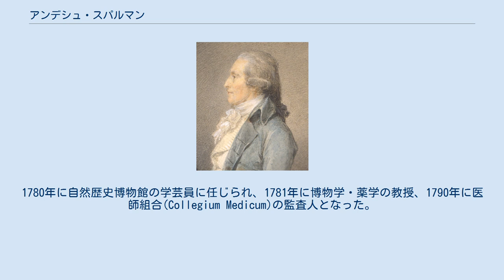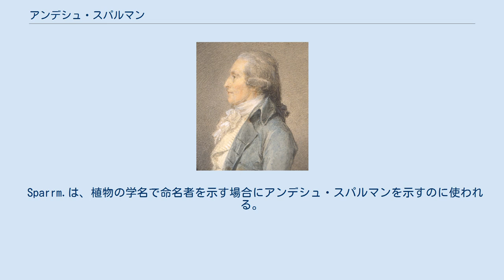アンデシュ・スパルマン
Anders Sparrman スパルマンが記載したSarcophyte sanguinea ケルナー(著)Der Bau und die Eigenschaften der Pflanzen (1913)から アンデシュ・スパルマン（Anders Erikson Sparrman、1748年2月27日 - 1820年8月9日）は、スウェーデンの博物学者である。
カール・フォン・リンネの弟子で世界各地に生物標本の採集に派遣された「リンネの使徒たち」と呼ばれる学者の一人である。
 ウプサラに生まれた。
父親は牧師である。
9歳でウプサラ大学に入学し、14歳で医学を学び、リンネの最も優れた弟子となった。
1765年に船医として中国に旅し、2年後スウェーデンに戻ると、中国で見た動植物の記述を行った。
1772年に喜望峰に旅し、その年の末、喜望峰に来航したジェームズ・クックの南太平洋を調査する第2回航海にヨハン・フォースター父子の助手として乗船した。
1775年7月に喜望峰に帰国した後も医師として資金を稼ぎ、アフリカ内地の調査旅行を行った。
 1776年にスウェーデンに戻ると、名誉学位が与えられており、1777年にスウェーデン王立科学アカデミーの会員に選ばれた。
1780年に自然歴史博物館の学芸員に任じられ、1781年に博物学・薬学の教授、1790年に医師組合(Collegium Medicum)の監査人となった。
 1876年から ヨハン・フォン・カールソン（Johan Gustaf von Carlson）の個人コレクションの100種の生物の図譜、Museum Carlsonianum（1876年-1789年）を出版した。
1783年にアフリカやクック航海の旅行記を出版し、翌年ドイツ語に翻訳されて出版され、1785年に英語版が、1878年にフランス語版が出版された。
1805年にはスウェーデンの鳥類に関する著書を出版した。
 小惑星(16646)Sparrmanはスパルマンを記念して命名された。
スウェーデンの小説家Per Wastbergによって伝記小説が書かれ、The Journey of Anders Sparrmanのタイトルで英訳された。
 Sparrm.は、植物の学名で命名者を示す場合にアンデシュ・スパルマンを示すのに使われる。